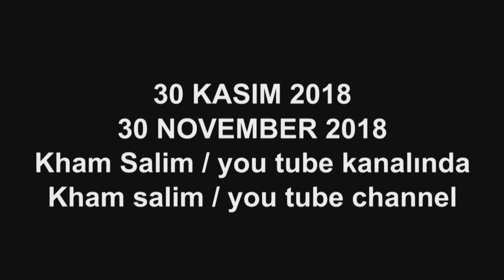TÜRKİYE DOĞRU BİR SEÇENEK | Kısa film Fragmanı